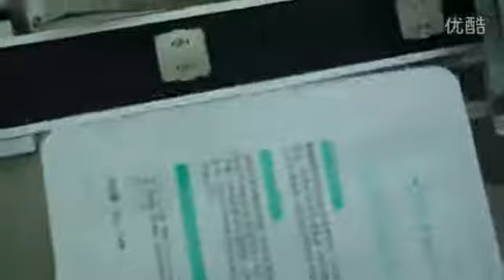Automatic Premade bag Filling and Sealing Machine For Facial Mask,Töltő és záró gép Facial Mask